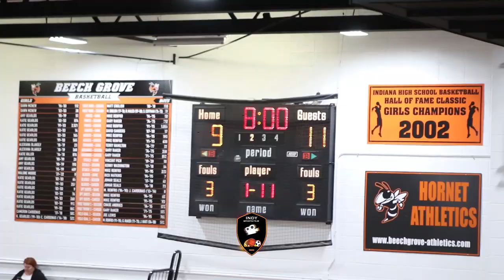Southport High vs Beech Grove Southport is just too much!